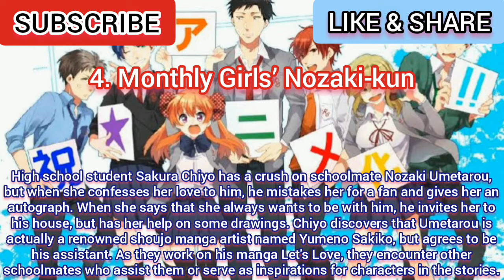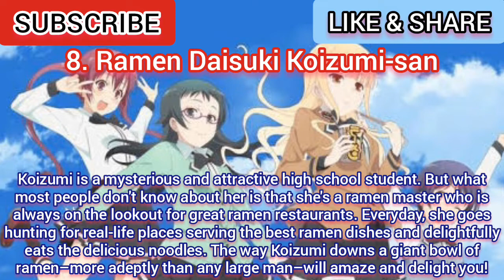Top 10 Anime Like Dagashi Kashi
Top 10 Anime Like Dagashi Kashi / Anime Similar to Dagashi Kashi / Animes Similares a Dagashi Kashi / Anime Mirip Dagashi Kashi / Animes Parecidos a Dagashi Kashi

Welcome to otaku canai channel and we're gonna show you Top 10 Anime Recommendations Like Dagashi Kashi. The similarities might be based on its characters, genre and etc. Hope there will be Dagashi Kashi Season 2.

Plot Anime Dagashi Kashi

Shikada Kokonotsu's father owns a rural sweets shop, and his plan is for Kokonotsu to take it over one day. However, Kokonotsu wants to be a manga author instead! One day in summer, the cute but weird girl Shidare Hotaru, from the famous sweets company, comes to pay a visit. Apparently, Kokonotsu's father is famous and she wants him to join her family's company. However, he will only agree if she can convince Kokonotsu to take over the family business!

(Top Anime to watch if you Like Dagashi Kashi)